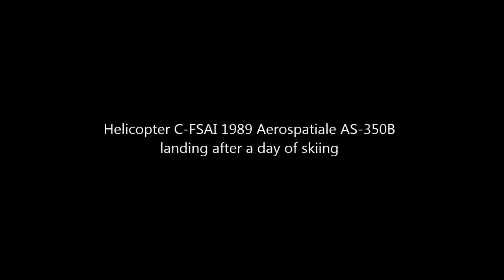C-FSAI Helicopter landing at Powder Mountain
Aerospatiale AS-350B C-FSAI landing at the end of a busy day's skiing.